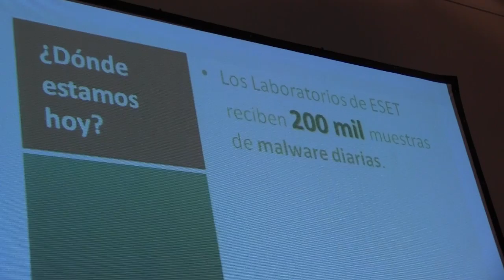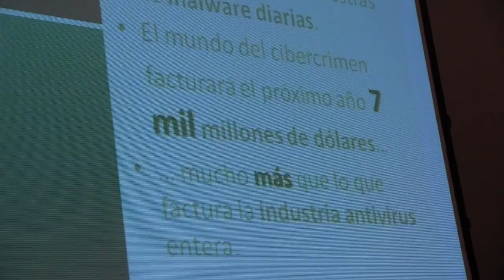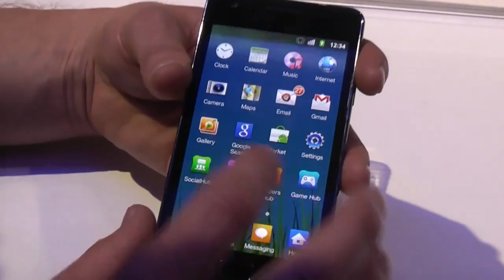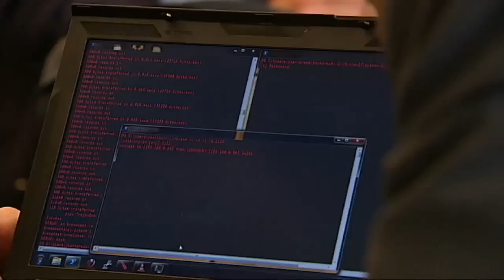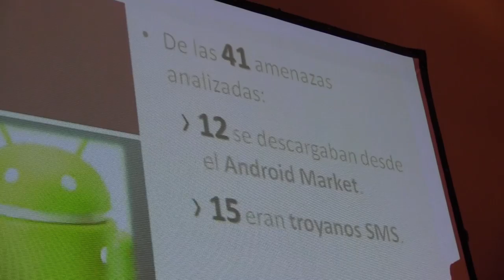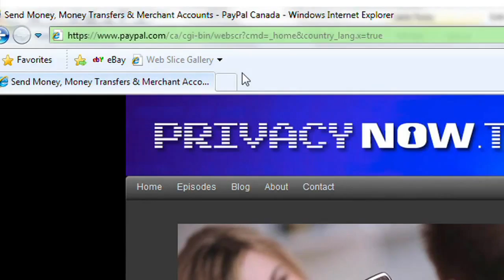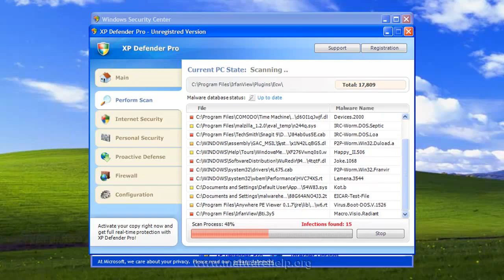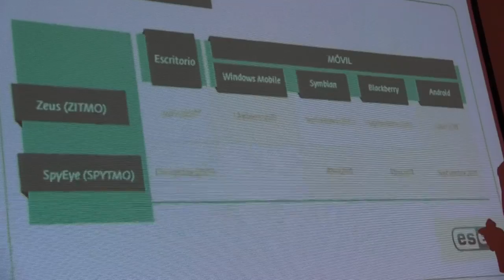Seguridad informática para el 2012 - ESET Latinoamérica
Presentación de ESET Latinoamérica en Buenos Aires, Argentina.
Tendencias en seguridad informática para el 2012. Principal afectado los dispostivos móviles.
La charla es efectuada por Sebastián Bortnik.